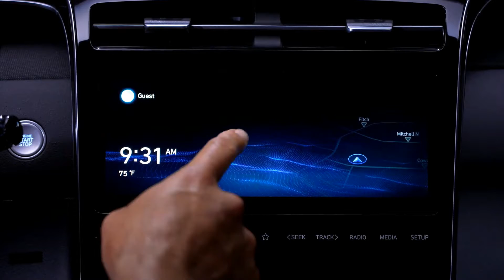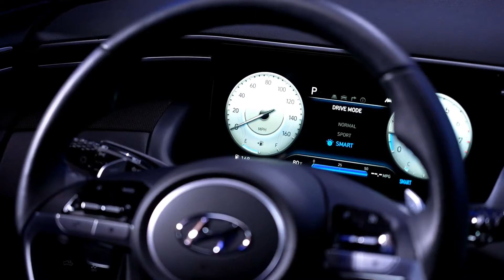All-New 2022 Hyundai Santa Cruz - First Look! Interior | Features | Safety | Off-Road | Pickup Truck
All-New 2022 Hyundai Santa Cruz - First Look! Interior | Features | Safety | Off-Road | Compact Truck

Hey Guys, Checkout This All-New 2022 Hyundai Santa Cruz - First Look! Know Everything About Its Interior, Exterior Design, Features, Safety System, Technology, Off-Road, Engine, Specs, Towing Capacity, Trunk Space, etc.

It's finally here, Hyundai's first-ever pick-up truck in America. The 2022 Hyundai Santa Cruz​ is the first time we've seen a small car-based truck in America since the Subaru Baja. It's built on a modified Tucson platform, and when it goes on sale this summer, the Santa Cruz​ will be offered with two powertrains, offer HTRAC AWD, and tow a maximum of up to 5,000 lbs. Hyundai is starting off strong because Santa Cruz has some great specs for those needing a vehicle that blurs the line between crossover and pickup truck.

The base engine is a 2.5-liter inline four-cylinder making just over 190 horsepower and more than 180 lb-ft of torque. It’s paired with an 8-speed automatic. The more enticing option is the 2.5-liter turbo-four, which cranks out around 280 hp and over 310 lb-ft of torque. That engine is linked to an eight-speed dual-clutch gearbox, and both engines can be had with the optional HTRAC all-wheel-drive system.

This is still a truck-like thing even if it’s not a full-on truck, so owners will likely want to do truck stuff with it. And it can do that to a degree. The smaller engine can tow 3,500 lbs while the turbo AWD Santa Cruz can handle 5,000 lbs.

Designed primarily in Hyundai's California studios, the Santa Cruz has an angular ruggedness that's missing from the Tucson. It's not merely another pickup, but it's not strictly a traditional truck, either in looks or capability. A distinctive design element is daytime running lights that emerge from behind the grille to make a sort of segmented cascade down each side of Santa Cruz's face. It's attractive, even if it's not shy.

Wheels will range between 18 and 20 inches, and the tires will mostly be all-season rated and on-road oriented.

Hyundai also plans to rate the 2.5 turbos all-wheel-drive model to tow up to 5000 pounds, which is about 1500 pounds greater than the lug rating for the naturally aspirated version.

Now about that bed: Hyundai has it stretching out between 48.4 and 52.1 inches, depending on how it's configured. That's about a foot shorter than in vehicles such as the Toyota Tacoma, Nissan Frontier, and Honda Ridgeline. And unlike conceptually similar (though not in scale) vehicles like the old Chevrolet Avalanche, there's no way to extend the bed into the cab by folding down the second-row seat and bulkhead. The truckish nature of Santa Cruz will only go so far.

Carszoom TV Presents

About Carszoom

Carszoom is your one-stop destination for getting info about every new car released on the globe. We deliver a great mixture of automotive content including the latest car walkaround, review, the teaser of new revealed car, etc. that would help you increase your knowledge and entertainment at the same time!